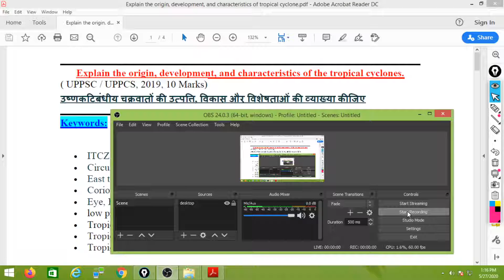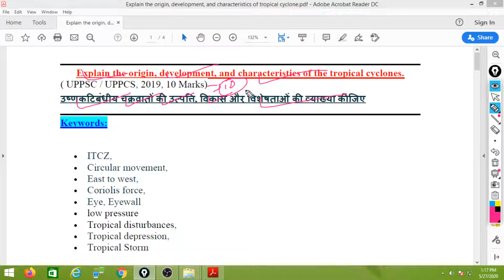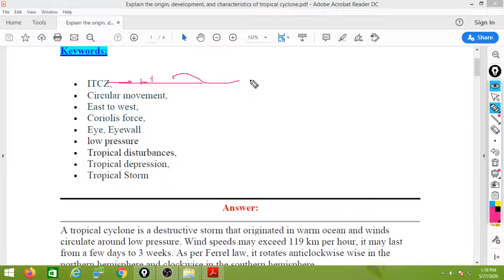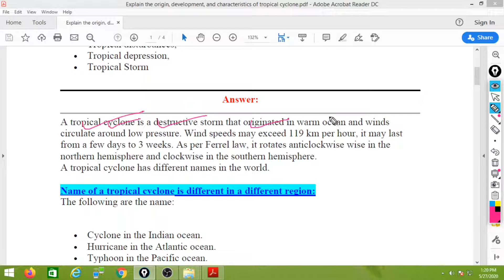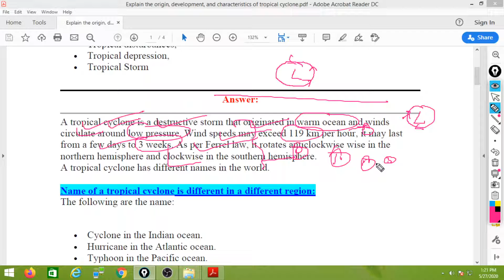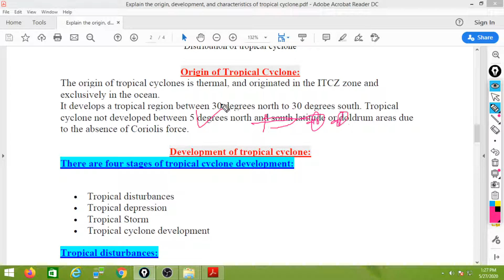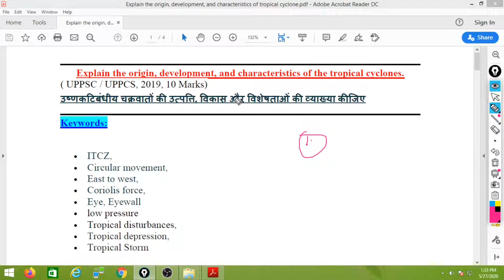Explain the origin, development, and characteristics of tropical cyclone .|UP PCS Optional Geography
Explain the origin, development, and characteristics of a tropical cyclone .|UP PCS Optional Geography Mains Paper 1 2019